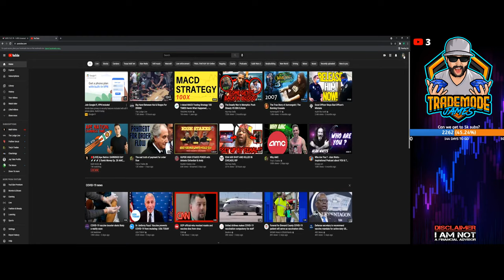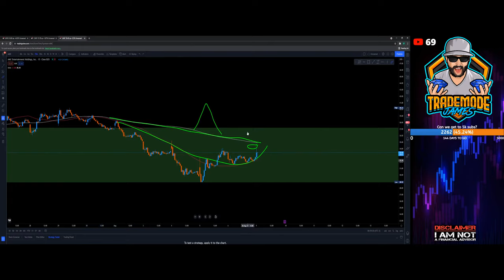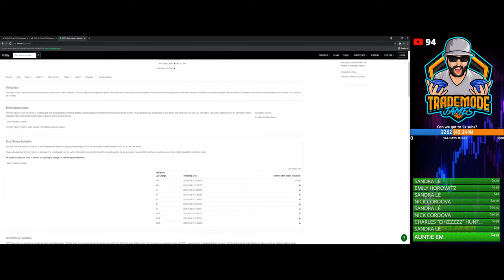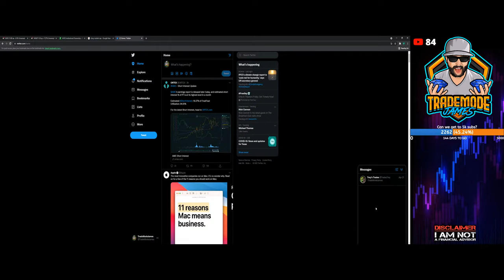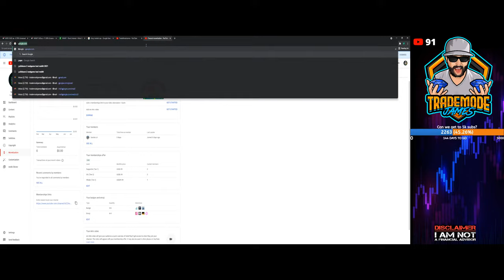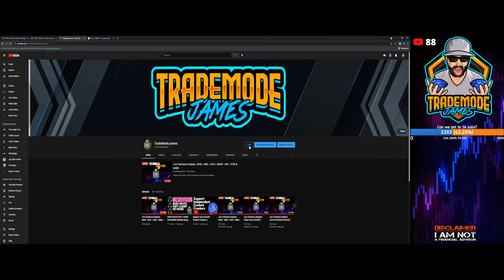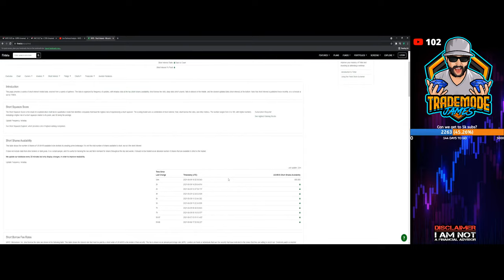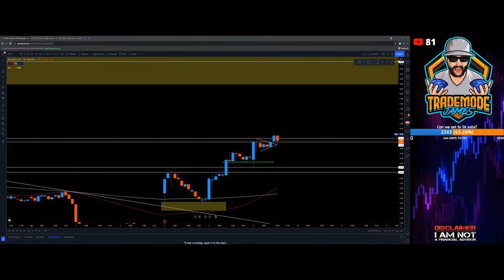Live Technical Analysis - MVIS - AMC - LKCO - MMAT - NIO - CTXR & MORE